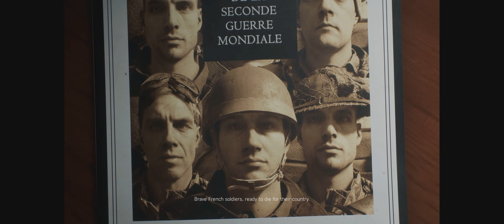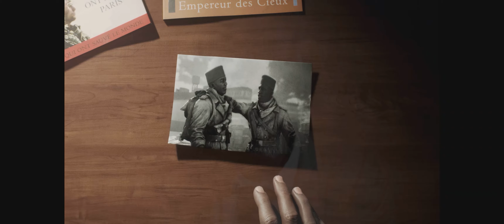Battlefield V Campaign Complete Gameplay & Walkthrough Part 4 [Tirailleur]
Le mode compagne de Battlefield V est divisée en épisodes de guerre, dont trois sont disponibles au lancement: "Nordlys" se déroule du point de vue d'un combattant de la résistance norvégien prenant part au sabotage de l'armée allemande.

programme nucléaire, "Tirailleur" raconte l’histoire d’un Tirallieur sénégalais lors de l’opération Dragoon et "Under No Flag" met le joueur dans la peau de Billy Bridger, un voleur de banque reconnu et un expert en explosifs recruté par le Service spécial de la navigation fluviale Opération Albumen. Une quatrième campagne, "Le dernier tigre", sera lancée plus tard.

MATOS :

NZXT - Kraken X61 106.1 CFM Liquid CPU Cooler
Asus - ROG STRIX X99 GAMING ATX LGA2011-3 Motherboard
Corsair - Vengeance LED 32GB (2 x 16GB) DDR4-3200 Memory
Plextor - M8Pe 512GB M.2-2280 Solid State Drive
2x - Samsung - 850 EVO-Series 250GB 2.5" Solid State Drive
MSI - GeForce GTX 1080 8GB Video Card
Phanteks - Enthoo EVOLV ATX ATX Mid Tower Case
Creative Labs - Z PCIe 24-bit 96 KHz Sound Card
G.Skill - RIPJAWS KM780 RGB Wired Gaming Keyboard
Logitech - G502 Wired Optical Mouse
Logitech - G430 7.1 Channel Headset